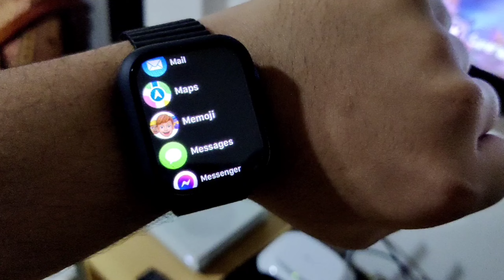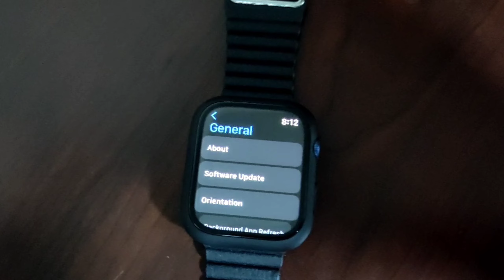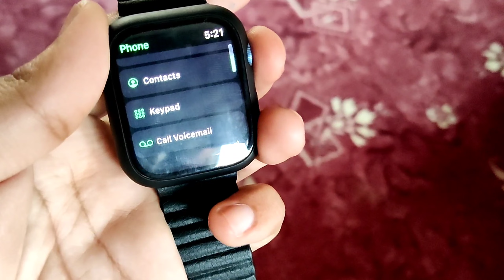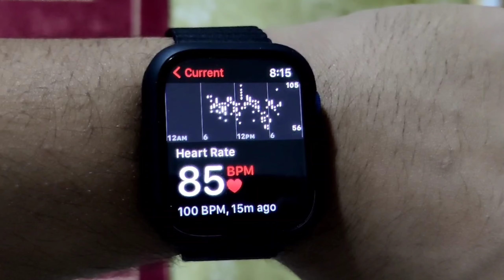Is Apple Watch Worth Buying ?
Hey guys,

Your Queries related:
1) Should you buy an Apple Watch
2) Reasons To Buy an Apple Watch
3) Why You shouldn't buy an apple watch
4) The Reality Of Buying an Apple Watch
5) reasons not to buy apple watch 7
6) Reasons to buy an apple watch SE
7) Reasons Shy You Should buy an Apple Watch
8) Apple Watch വാങ്ങണോ ?
9) ഇത്രെയും വില കൊടുത്ത് Apple Watch വാങ്ങണോ?
10) Apple Watch-ൻ്റെ പോരായ്മകൾ !
11) Apple Watch മേടിക്കാനുള്ള കരണംകൾ?
12) Apple Watch-ൻ്റെ സത്യാവസ്ഥ?